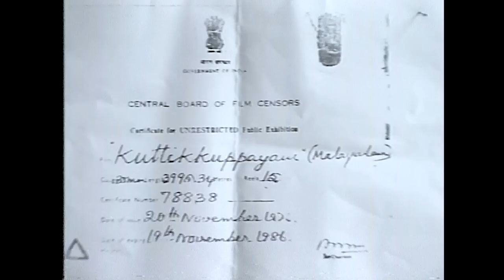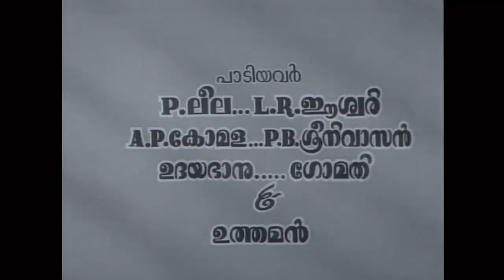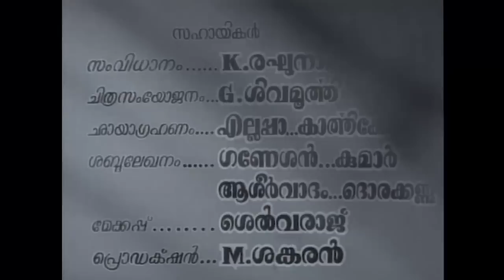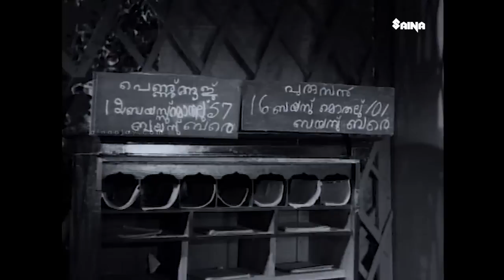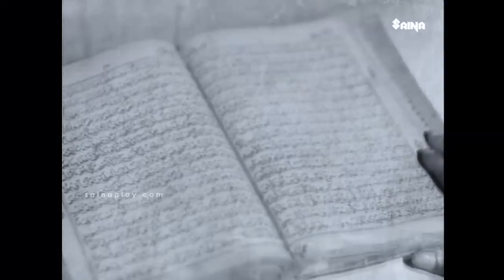Kuttikkuppayam | Malayalam Full Movie | Prem Nazir | Madhu | Sheela | Adoor Bhasi | Ambika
Kuttikkuppayam is a 1964 Malayalam language film scripted by Moidu Padiyath directed by M. Krishnan Nair and written by Moidu Padiyath. The film ruled the box office and is still considered one of the best musical hits with some excellent scores by M. S. Baburaj.